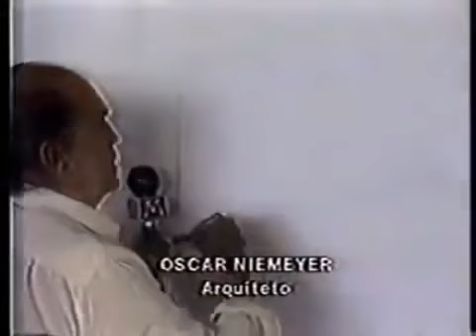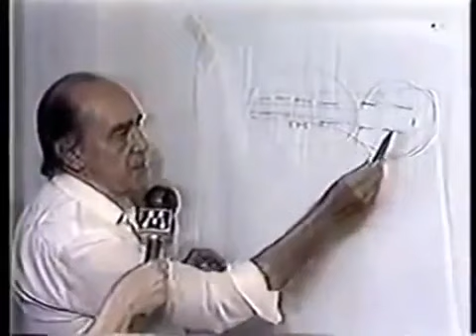A Construção do Sambódromo